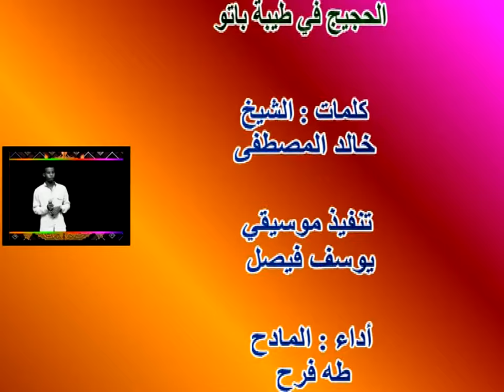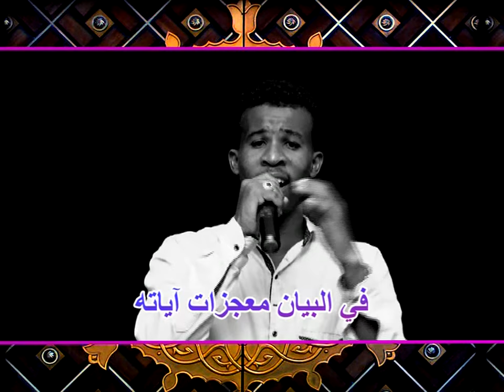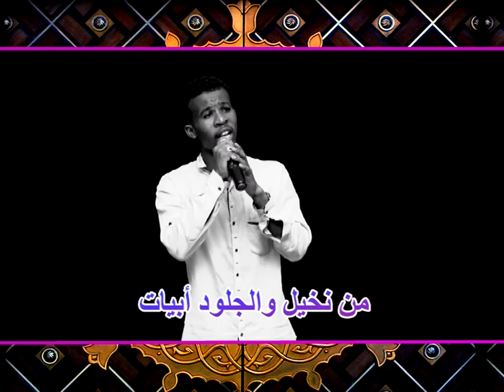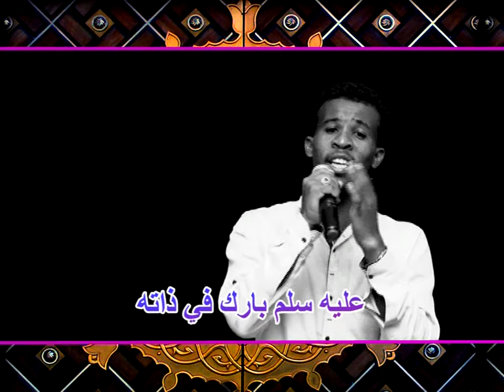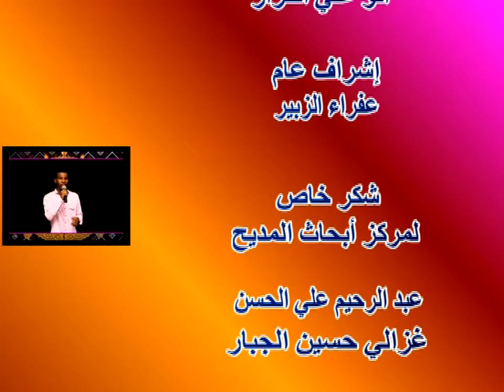الحجيج في طيبة باتو طه فرح جديد2022